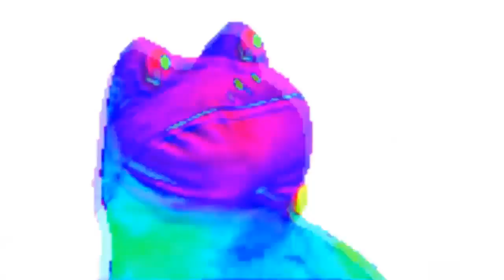White Background Rainbow Reptile